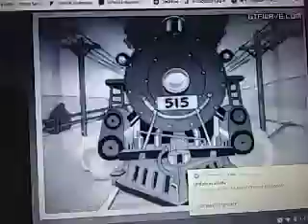Radford vs NC Asheville Prediction Early Bird Special Bank Roll System 1/25/2021 College Basketball